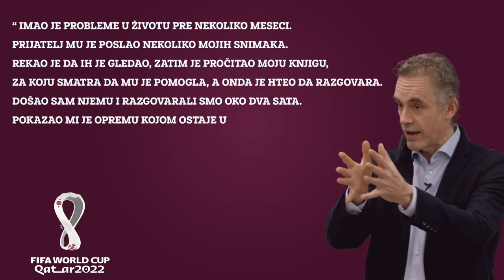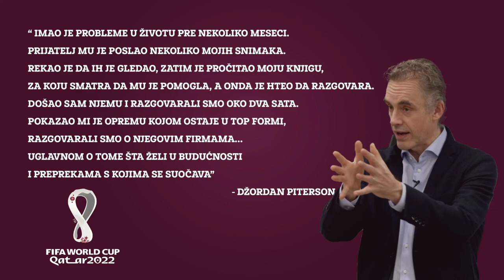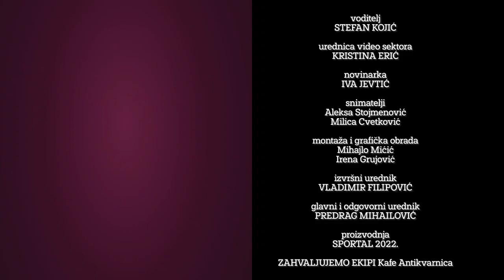ODBROJAVANJE DO MUNDIJALA Poslednji voz za Ronalda koji i dalje sanja Mitroviće SPORTAL FUDBAL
Zakoračili smo u poslednju nedelju koja nas deli do početka Svetskog prvenstva. Danas vam predstavljamo reprezentaciju Portugala, tim koji predvodi Kristijano Ronaldo i koji je dobro zapamtio Stefana i Aleksandra Mitrovića posle ludila u Beogradu i drame u Lisabonu.